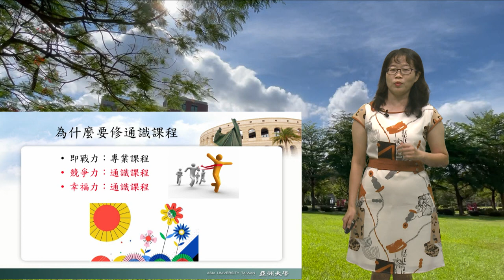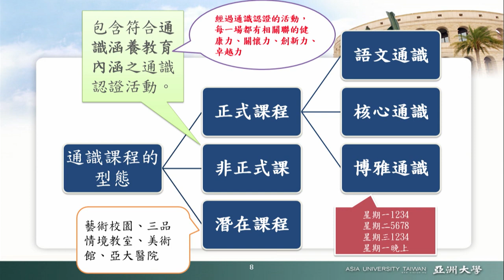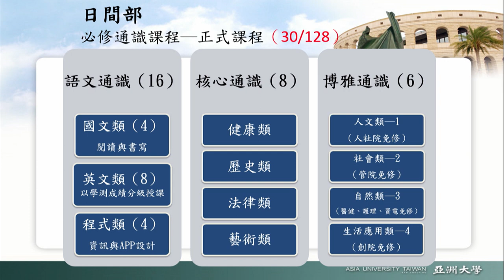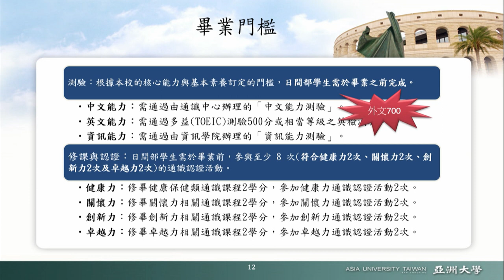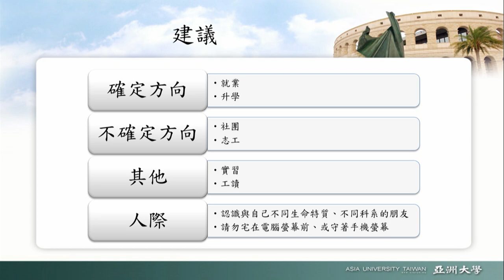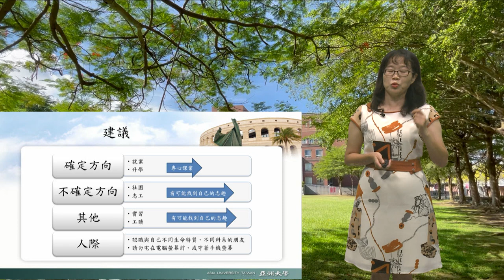通識課程如何選?